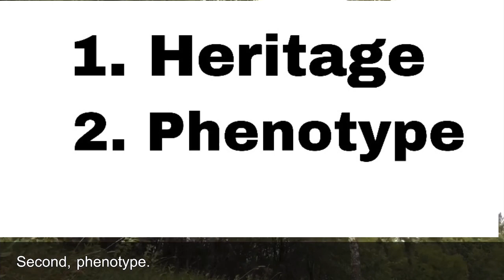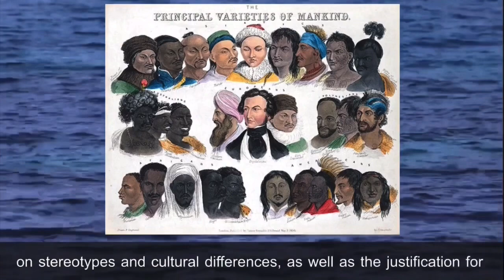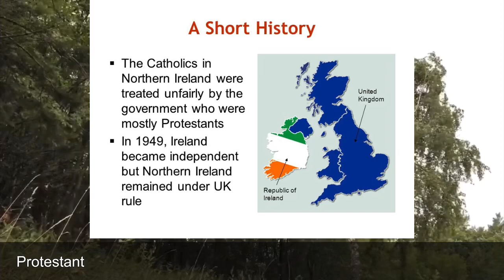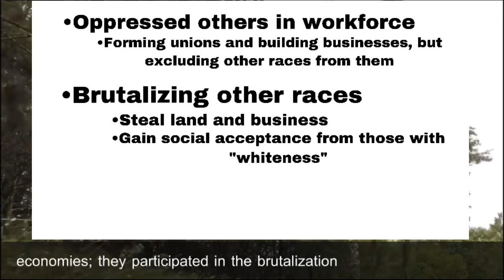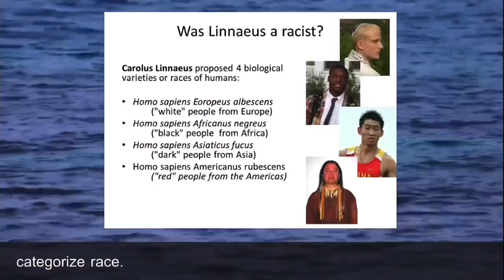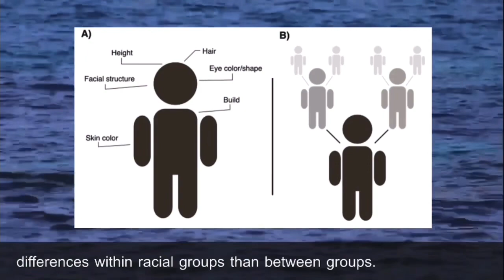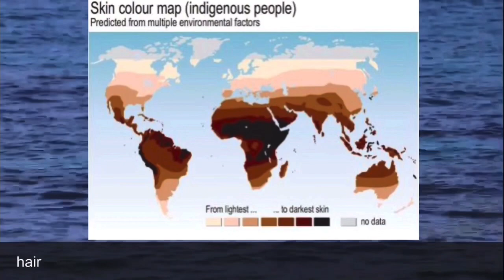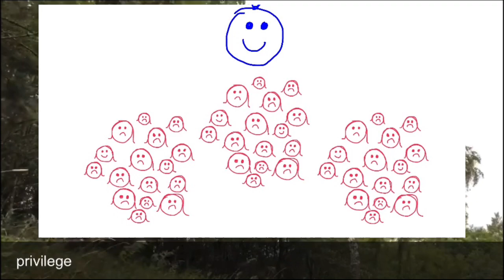Let’s Talk About Race & Native Identity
This is a video essay about race where I talk about what race is, how it was created, and how it relates to Indigenous identity.

"Let's Talk About Blood Quantum" by Chelsey Moon: Let’s Talk About Blood Quantum

.::D I S C L A I M E R Z::.

The research and comments in this video were conducted by me. Any direct quotes are marked by quotation marks in the narrative captioning. The statistics in this video are mostly derived from the United States, its agencies, and organizations within the US. Data and statistics are recorded by several organizations that might be represented differently from those included in this video. All names shared in this video were publicly available.

Twitter, IG, Poshmark: @chelseymooner
Artwork commissioned by @issitohbi (Instagram)